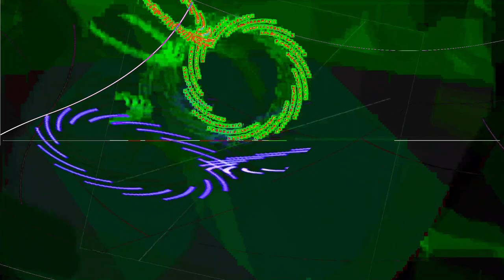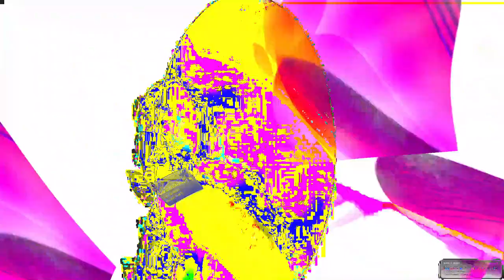Movie 24 06 25 16h47m36s